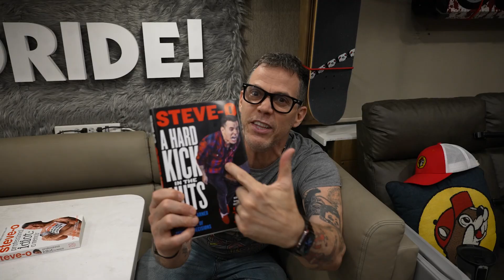TJ Miller Made a Heckler The Star of His New Special | Wild Ride! Clips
A clip from Steve-O's Wild Ride! Episode 126 with TJ Miller